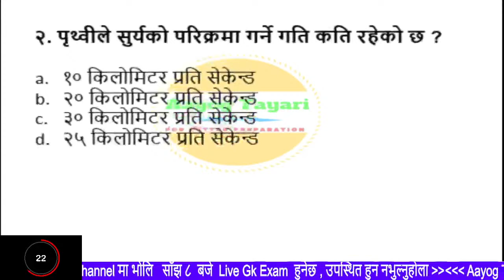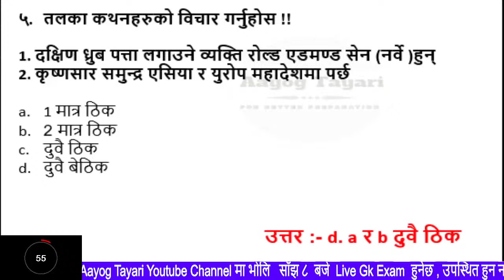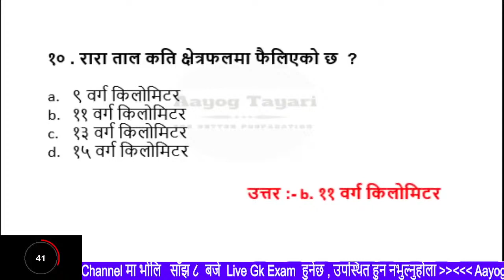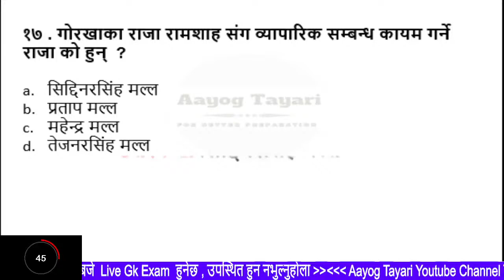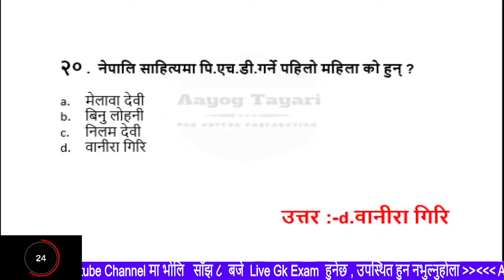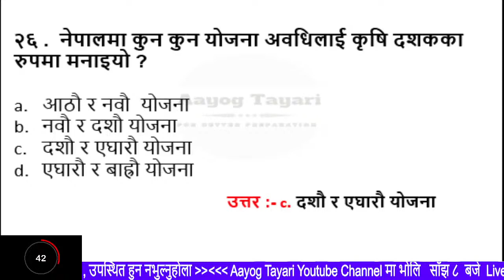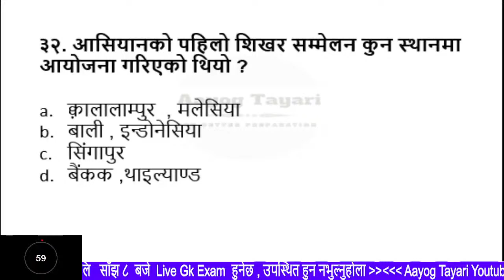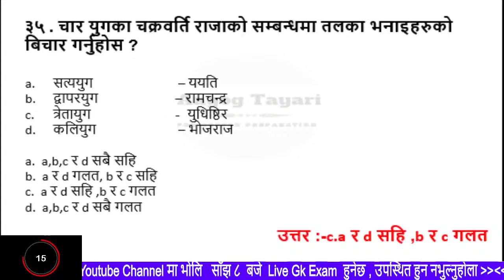शिक्षक सेवा र लोकसेवा Live Exam ;- महत्वपूर्ण प्रश्नोत्तरहरु Day- 46 (GK)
पुराना Exam हरु हेर्नुहोस !!

यस Channel मा राखिएका सामाग्री कपी गरी प्रकाशन प्रशारण गर्न बन्देज गरिएको छ !